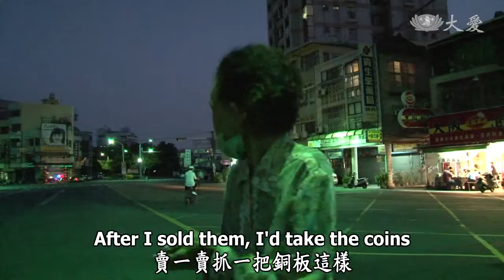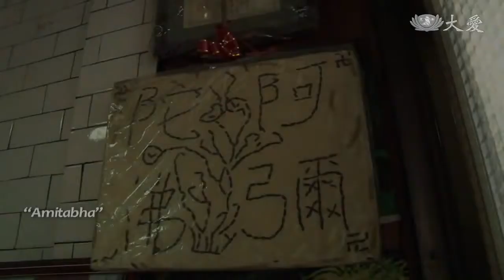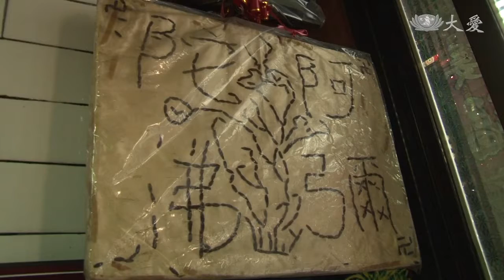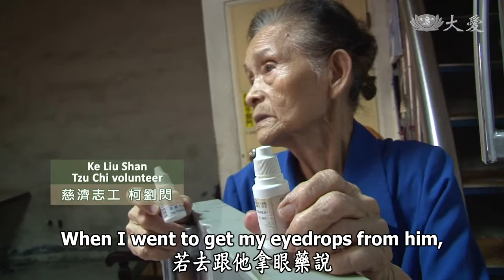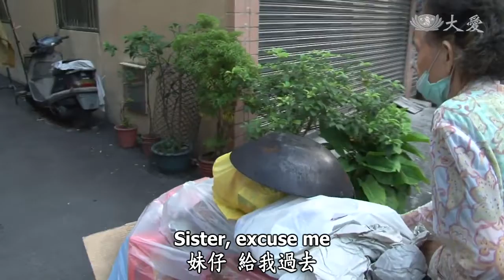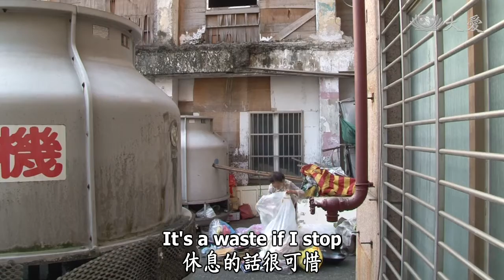Guardians of the Land - A Vibrant Life (草根菩提 - 微光閃閃)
With many health problems due to old age, why does 88-year-old Ke Liu Shan insist on going out every morning to collect recyclables rather than stay home and rest?

八十八歲的柯劉閃，儘管身體有很多毛病，每天仍推著車子在路上撿環保。即使回到家都覺得很累，她還是日復一日堅持下去。為什麼呢？

Tzu Chi Culture and Communication Foundation